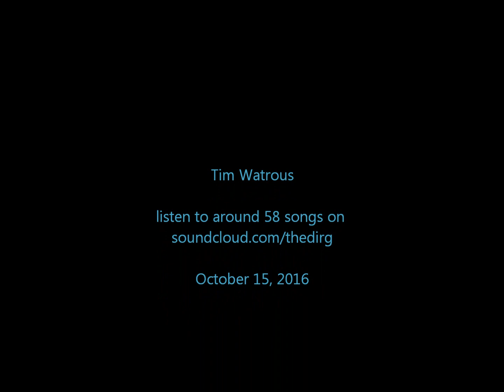Tim Watrous guitar video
guitar strumming